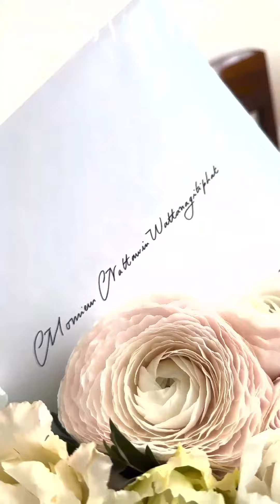Apo Nattawin For GQ Thailand | Get ready with Apo